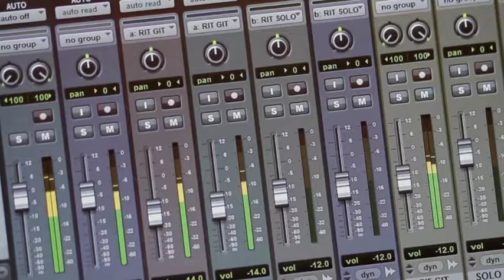KINGDOM - A Brand-New Audio Drama (Trailer)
KINGDOM, a hit with both audiences and critics when we first produced it in 2018, has now been adapted as a gorgeously written Audio Drama. Don't miss the opportunity to experience this beautiful show for yourself!

All tickets are Pay-What-You-Can, allowing you to set your own ticket price! Grab yours today and listen at your leisure. KINGDOM streams on-demand October 4th - 24th.

For TICKETS, visit BrokenNoseTheatre.com/k-audio!

Synopsis:
When the state of Florida legalizes same sex marriage, Arthur and Henry (partners of fifty years) come to terms with their differing opinions on the necessity of becoming husbands, even as their son Alexander finds himself wading through some rough new waters of his own. KINGDOM is the story of an entirely-LGBTQ African American family that lives in the near-literal shadow of Orlando’s magical kingdom, as they struggle to create a life together that captures a little bit of that same magic.

Written by Michael Allen Harris^
Directed by Manny Buckley
Featuring Darren Jones, Ben F. Locke*, RjW Mays*, William Anthony Sebastian Rose II*, and Watson Swift*
Sound design by Eric Backus
Editing by Jacqui Jaurena
Transcriptions by Jen Poulin*